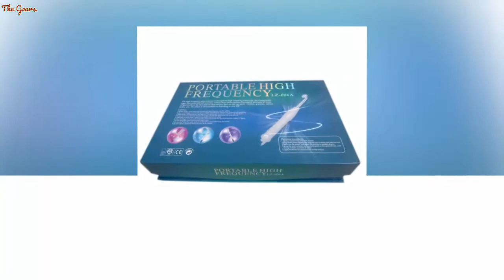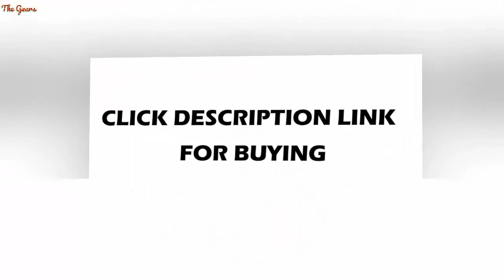Portable High Frequency D'arsonval Facial wand Electrode Spot Acne Remover Skin Care Face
Portable High Frequency D'arsonval Facial wand Electrode Spot Acne Remover Skin Care Face Hair Spa home Salon Beauty Device

US $26.25

Brand Name: MARFLYSize: Multi Size SMLItem Type: Massage & RelaxationMaterial: Glass + ABSModel Number: High Frequency ElectrotherapyApplication: BodyVoltage : 110-240vFunction: Spot Remover, Heal Scars, Sterilize BacteriaClassfication: High Frequency Current DeviceType: High Frequency Glass TubeName: High Frequency Electrode Glass Tube